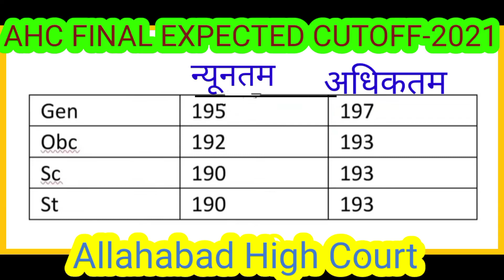🔥ahc ro aro answer key date| ahc ro aro expacted cut off 2022| ahc ro aro typing analysis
ahc ro aro answer key date I ahc ro aro expacted cut off 2022 I ahc ro aro typing analysis

allahabad high court ro aro previous year paper,
allahabad high court ro aro classes,
allahabad high court ro aro exam analysis,
allahabad high court ro aro preparation,
allahabad high court ro aro kya hai,
allahabad high court ro aro ka paper kab hai,
power of allahabad high court ro aro,
work of allahabad high court ro aro,
allahabad high court ro aro ka admit card kaise nikale,allahabad high court ro aro ka exam kab hoga,allahabad high court ro aro ka work kya hota hai,allahabad high court ro aro ka syllabus,
allahabad high court ro aro ka paper kab hoga,
allahabad high court ro aro ka admit card kab aayega,allahabad high court ro aro ka exam kab tak hoga,allahabad high court ro aro ka previous year paper,allahabad high court ro aro video,
allahabad high court ro aro papa video,
allahabad high court ro aro 2021 exam date,
ahc ro aro video,
allahabad high court ro aro video,
ahc ro aro papa video,
ahc ro aro motivational video,
ahc ro aro english video,
ahc ro aro computer video,
papa video ahc ro aro,
ahc ro aro 11 dec,
ahc ro aro 10 dec,
ahc ro aro 1 month strategy,
ahc ro aro 12 dec,
ahc ro aro 14 december,
ahc ro aro 10 december,
ahc ro aro 11 december,
ahc ro aro 12 december,
ahc ro aro 2021,
ahc ro aro 2021 expected cut off,
ahc ro aro 2021 exam date,
ahc ro aro 2021 cut off,
ahc ro aro 2022 notification,
ahc ro aro 2022 update,
ahc ro aro 2021 result date,
ahc ro aro 2021 typing,
ahc ro aro study 91,
allahabad high court ro aro study 91,
ahc ro aro geography study 91
ro aro uppsc,
ro aro uppsc 2021,
ro aro uppsc syllabus,
ro aro uppsc hindi,
ro aro uppsc previous year paper
ro aro uppsc classes,
ro aro uppsc 2021 answer key,
ro aro uppsc admit card,
ro/aro uppcs paper,
syllabus of ro aro uppsc,
syllabus of ro/aro uppsc in hindi,
syllabus of ro/aro uppsc in english,
ro_aro_strategy